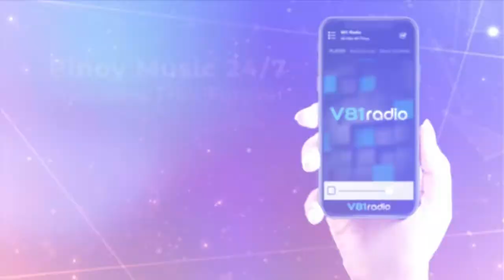Taong Mahal Mo, Pero Hindi Ka Naman Mahal! | Bianca Umali and Papa Gio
Listen to Bianca Umali's newest hugot song "Itigil Mo Na". Out now in all digital music platforms worldwide from GMA Music.